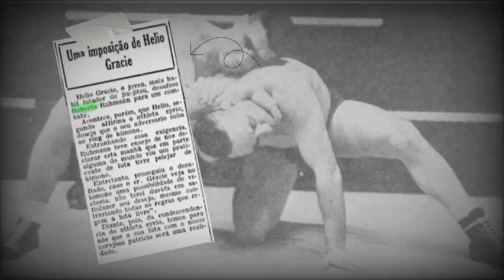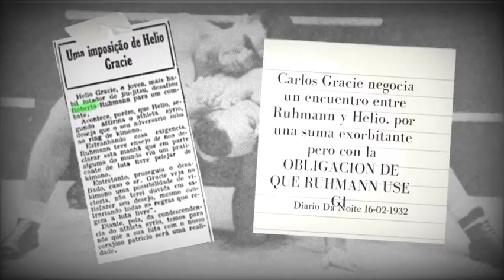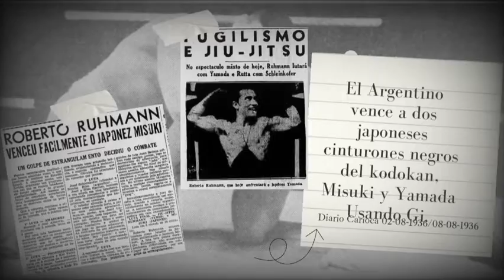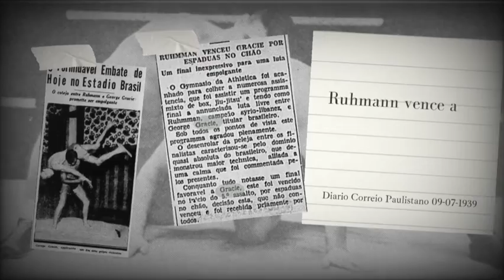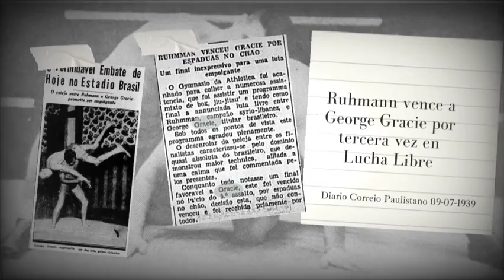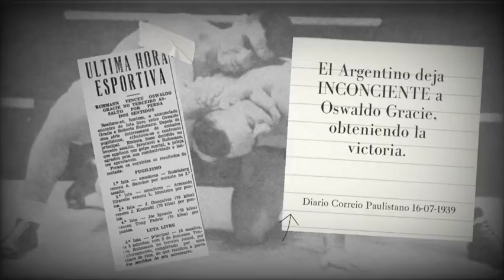Roberto Ruhmann Strongman & Catch Wrestler (Parte final)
En esta parte de la historia oculta del Argentino Roberto Ruhmann, les cuento los desafios que tuvo contra los Hermanos Gracie.

Por Babel Sambueza.